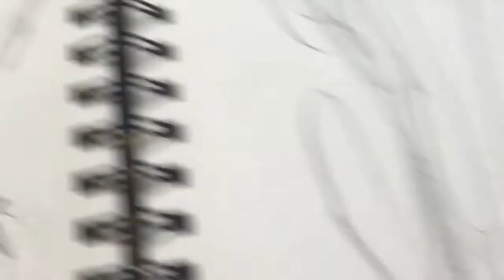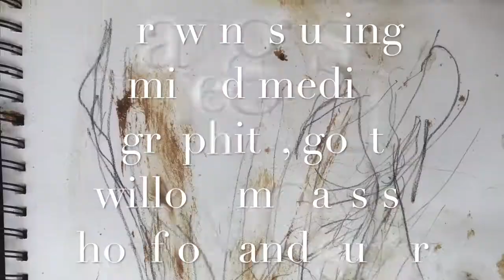Drawing with Ozzie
This video is about Ozzie drawing